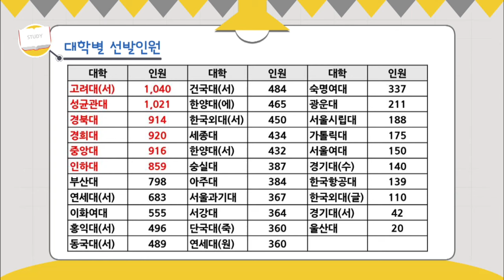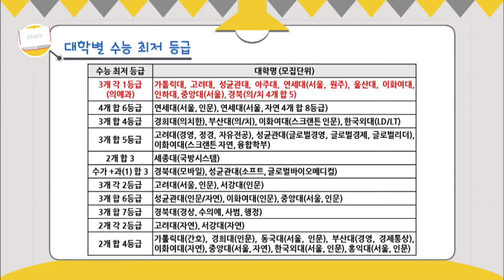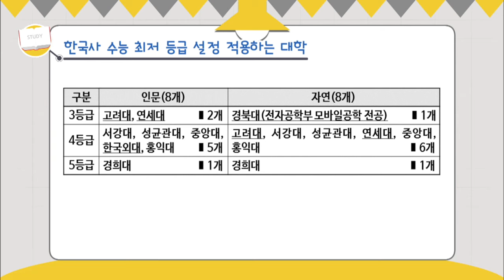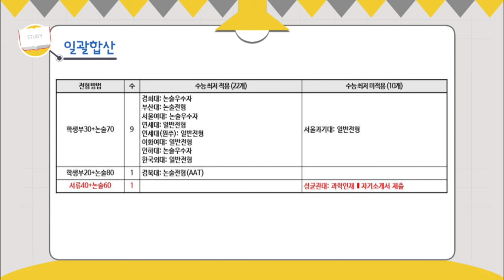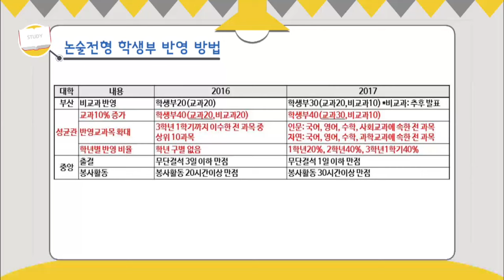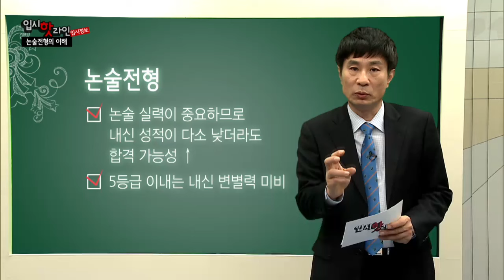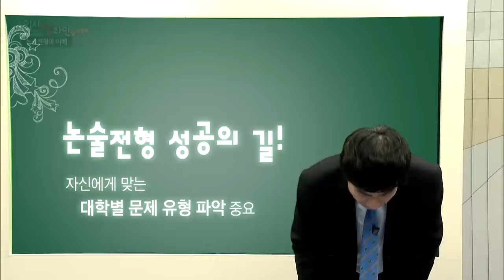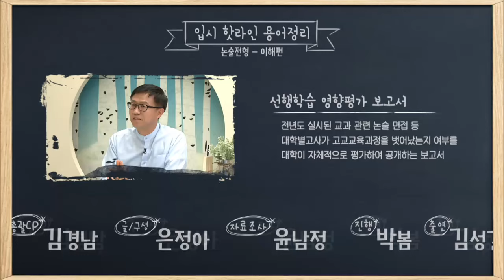EBS 입시 핫 라인(입시정보) - 논술 전형의 이해 (박봄, 김성길, 성태모 )